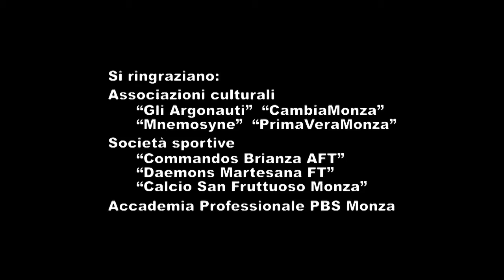AL04 bottiglie HD720 16x9